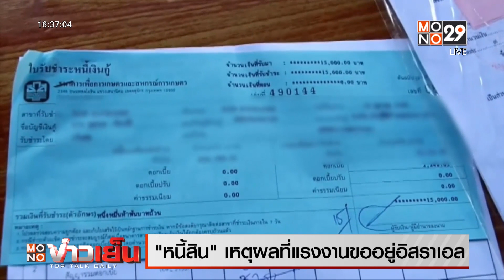"หนี้สิน" เหตุผลที่แรงงานขออยู่อิสราเอล | MONOข่าวเย็น l 17 ต.ค. 66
ปัญหาหนี้สินเป็นเหตุผลที่แรงงานไทยบางส่วน ยังตัดสินใจไม่กลับประเทศ  ทีมข่าวพูดคุย กับ นายสุนทร สุดสงสาร  ชาวอุทัยธานี  ยืนยันทำงานที่อิสราเอลกับนายจ้างต่อไป เนื่องจากกังวลภาระหนี้สินหลายแสนบาทที่กู้มาเพื่อเดินทางไปทำงานที่อิสราเอล  และเพิ่งเดินทางไปทำงานด้านการเกษตรได้เพียง 7 เดือน ขณะที่ครอบครัวของนายสุนทร  พยายามเกลี้ยกล่อมให้เดินทางกลับ เนื่องจากเป็นห่วงความปลอดภัย
    เช่นเดียวกับครอบครัวนายเสรี เรือโป๊ะ แรงงานชาวบุรีรัมย์ ที่โชว์เอกสารจำนองที่ดิน และ ใบรับชำระหนี้  ธ.ก.ส. รวมกันมากกว่า 5 แสนบาท ที่นายบุญรอด เรือโป๊ะ  พ่อของนายเสรี ไปกู้หนี้มาเพื่อเป็นค่าใช้จ่ายเพื่อเดินทางไปทำงาน แต่หลังจากเหตุความไม่สงบ นายบุญรอดต้องกู้เงิน อีก 6 หมื่นบาท ส่งให้ลูกชายซื้อตั๋วเครื่องบิน จึงอยากให้ภาครัฐเข้ามาช่วยเหลือทั้งเรื่องหนี้สินและเรื่องหางานทำใหม่
     นายไพโรจน์ โชติกเสถียร ปลัดกระทรวงแรงงาน เปิดเผยว่า ล่าสุดได้รับหนังสือจากสำนักงานบริหารแรงงานต่างชาติ ของอิสราเอล ว่า ได้อนุญาตให้แรงงานต่างชาติในภาคเกษตรที่เดินทางออกจากอิสราเอลโดยไม่ได้ขอวีซ่า re-entry ได้รับการผ่อนผันให้สามารถเดินทางกลับเข้าไปทำงานได้ผ่านกระบวนการพิเศษ เบื้องต้นแรงงานที่ประสงค์เดินทางกลับไปทำงานสามารถแจ้งความประสงค์ได้ผ่านทางบริษัทจัดหางาน 12 แห่ง ของอิสราเอล นอกจากนี้ยังได้ประสานประเทศเกาหลีใต้ // ออสเตรเลีย // และแคนาดา เพื่อรองรับแรงงานชาวไทยด้วย